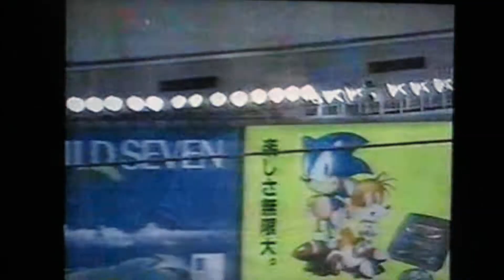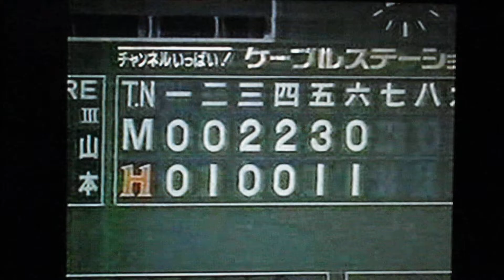1993千葉ロッテマリーンズ公式戦ハイライト10